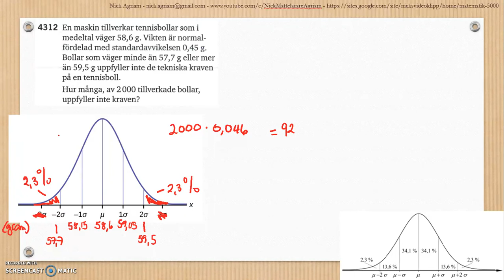Matematik 5000 Ma 2b Kapitel 4 Statistik Normalfördelning normalfördelat material 4312